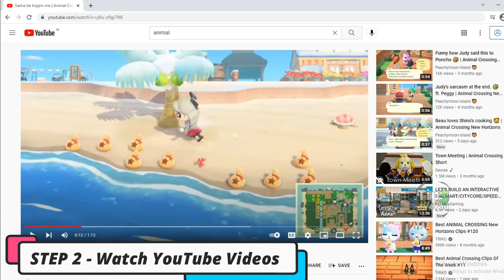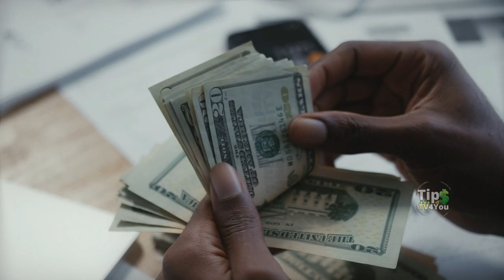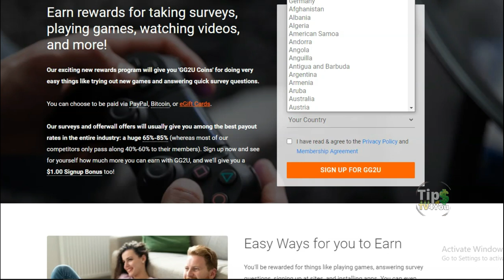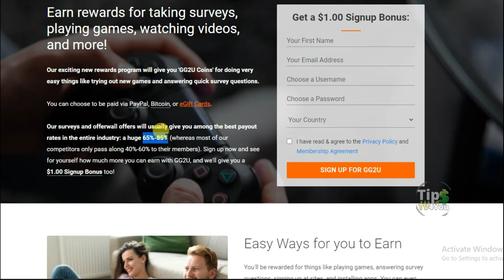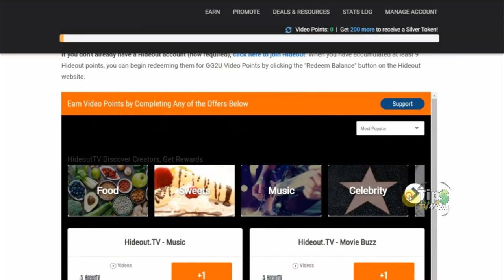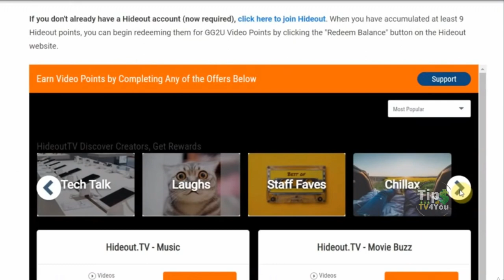YouTube - EARN PayPal money online $600 Instantly From Watching Videos 2022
How to EARN PayPal money online $600 Instantly From Watching YouTube Videos 2022

I am going to share with you best method to earn money online just by watching youtube videos. when you will watch one video then you will earn up to 1 dollars. when you will watch 20 videos then you will earn 60 dollars. and for 200 videos per day you will earn 600 dollars. it's pretty amazing website to earn money online.

⫷C𐍉ภ🆃αc🆃⫸
About Me -
Hello Everyone, Do You Wanna Earn $1000+ Then this "Tipstv4you" YouTube Channel will Help You To Earn 🅼🅾🅽🅴🆈 Without Investment. Make Money Online | Earn 🅼🅾🅽🅴🆈 From Home Doing Some Easy Work. TipsTV4You is the top channel on YouTube for helping you make 🅼🅾🅽🅴🆈 from ཌℍ𝕠𝕞͢͢͢𝕖ད as a beginner or someone looking for a unique and creative way to earn more 🅼🅾🅽🅴🆈! We provide STEP BY STEP solutions to creating the life you have always wanted by bettering your financial 🎲Fบ†urє!

🌹✔This channel does not promote or  encourage any illegal activities.

You acknowledge and agree that tipstv4you channel is not liable for any loss and damage.

This video and description may contain affiliate links, which means that if you click on one of the product links and purchase, I may receive a small commission at no extra cost to you. I won't put anything here that I haven't verified and/or personally used myself.